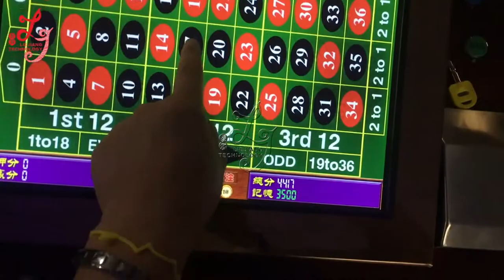mega ball roulette gambling games machine roulette machine casino